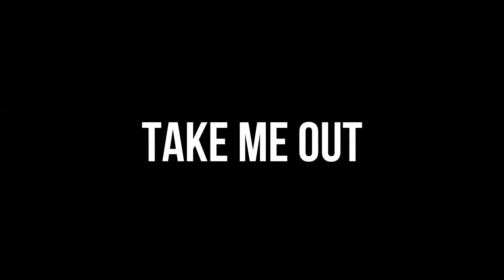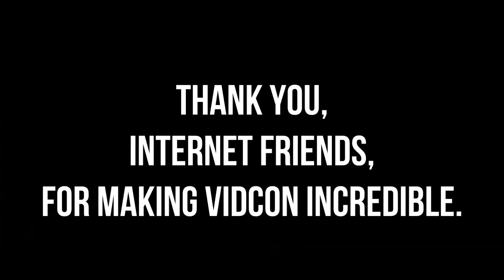Best of VidCon 2013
Ten of my favorite moments of VidCon 2013, featuring my beautiful friends.